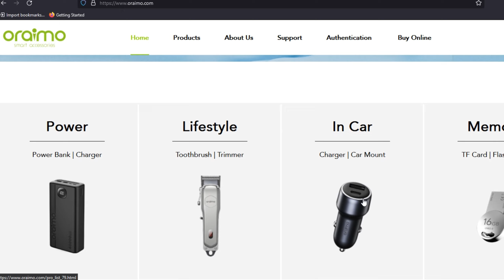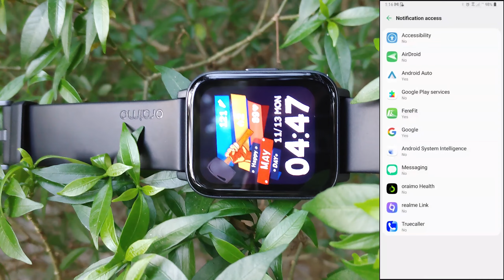Oraimo SmartWatch Lite Review | Smart Watch price | Tech Sheikh01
Hello everyone, hope you guys are doing well.
My name is Sheikh Hasib , This is my Youtube channel Tech Sheikh01.
i make tech video and make money online tips and tricks and gadget and smartphone review for u guys,